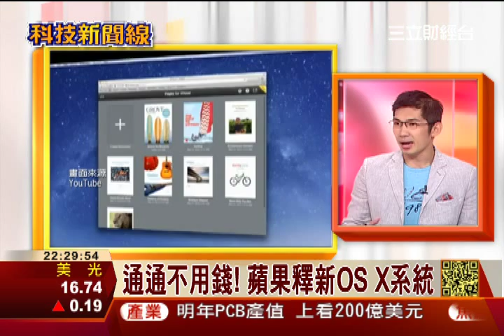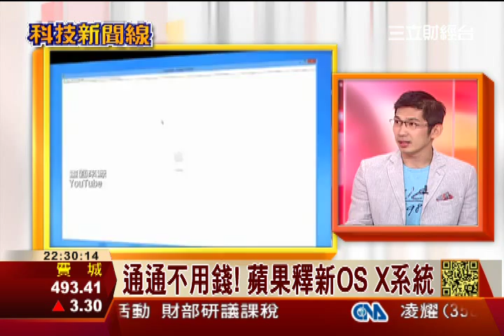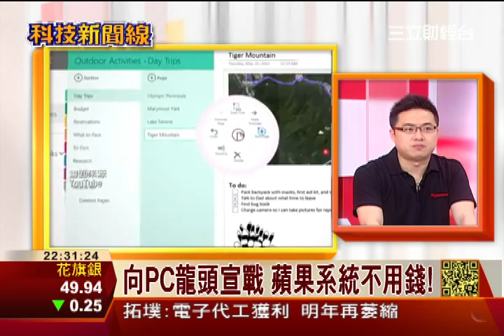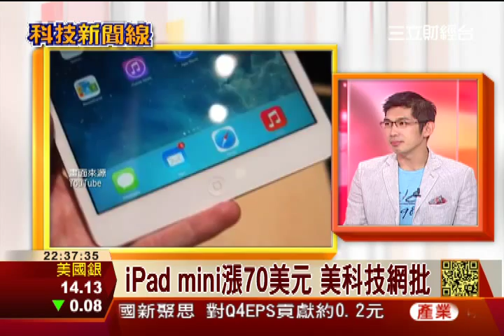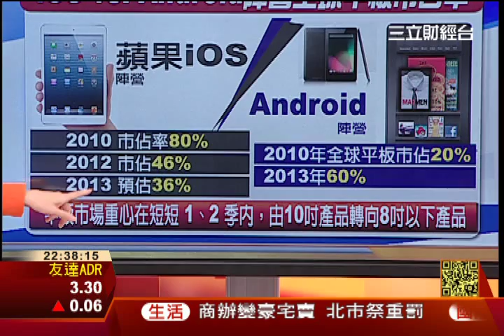蘋果系統免費抓不用錢!Nokia品牌恐消失?iPad mini漲價20%│科技新聞線│三立財經台CH88│三立財經主播 范益華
蘋果系統免費抓 點名微軟死要錢
通通不用錢! 蘋果釋新OS X系統
向PC龍頭宣戰 蘋果系統不用錢!
蘋果副總:花錢買軟體的時代已逝
買硬體送軟體 蘋果新計果粉買單
微軟不想用 Nokia品牌恐消失?
一別就10年! 微軟Nokia不聯姻?
算準果粉忠誠 iPad mini漲價20%
iPad mini漲70美元 美科技網批
[CG :M5\ \漲價意味對高階平板市場有興趣?]
全球平板重心:10吋縮至8吋以下
品牌高價+果粉忠誠 蘋果仍是贏家

科技新聞線
三立財經台CH88
三立財經主播 范益華